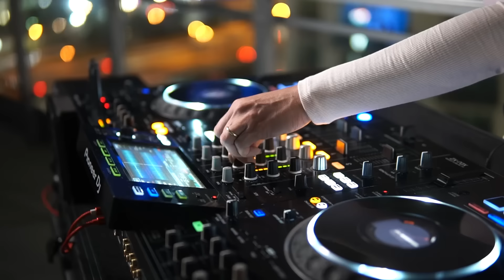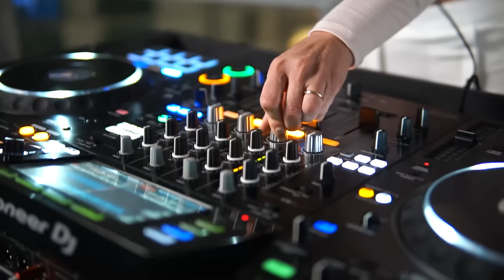Mila Rubio @ Downtown Miami / Melodic Techno & Progressive House Mix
Hi everyone !  I am very happy to present my new mix .

Feel the buzz of Downtown Miami with this melodic techno and progressive house mix. The curated tracks echo the city's blend of glamour and energy. Like its skyscrapers, the music embodies Miami's dynamic pulse. This isn't just a playlist, it's an experience that syncs with Downtown Miami's vibe. Let the mix lift your senses as you explore Miami anew, one beat at a time.

tracklist:
00:00 You Bring Me (Club Mix) | Mila Rubio
03:15  Remedy (Extended Mix) | Max Freegrant, Slow Fish
08:54  Andromeda (Extended Mix) | Che Jose
13:49  Otherside | Monolink
19:21  Take Me High | Kx5
23:05  Soul Fire | Monastetiq
28:22  The Climb (Extended Mix) | Max Freegrant, Slow Fish
33:35  Hold The Dust | Weekend Heroes, Zac
38:00  ARTBAT, ARGY, Zafrir - Tibet
48:00  Northern Transmission (Extended Mix)